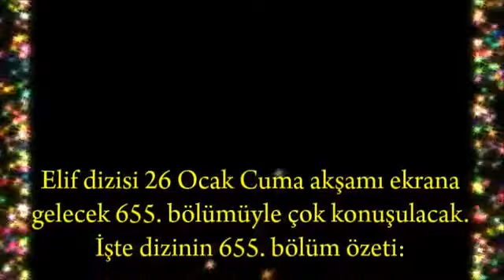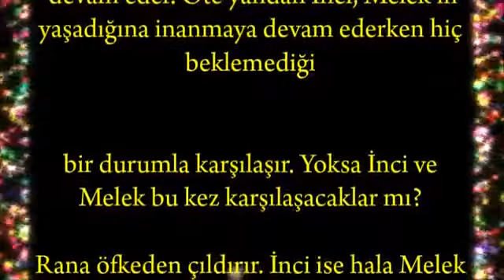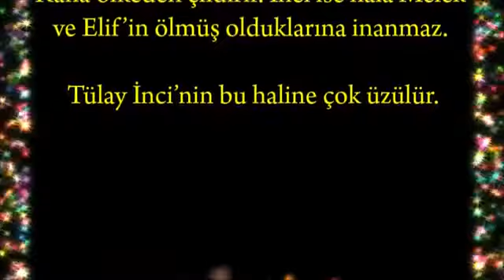Elif dizisi 655 bölümünde İnci, Melek’in öldüğüne inanmıyor